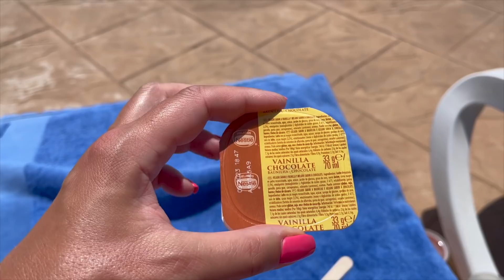VLOG MAJORKA | NIEPRZESPANA NOC | TRZEBA UWAŻAĆ PRAWIE ZLECIAŁ MI STANIK | HOTEL Z PARKIEM WODNYM